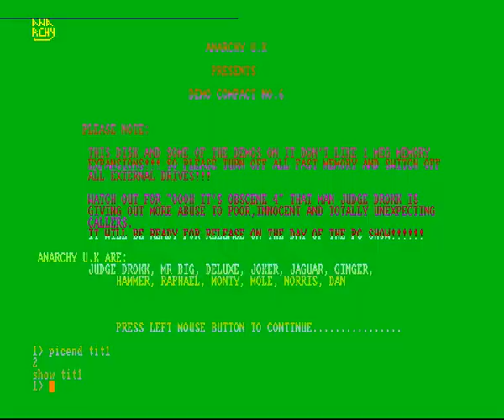The Breakfast Club - Faces Amiga Intro